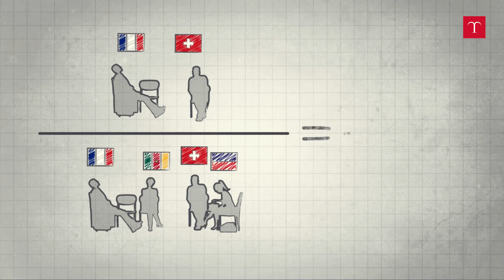Probabilità condizionata e teorema di Bayes - Calcolo combinatorio e calcolo delle probabilità